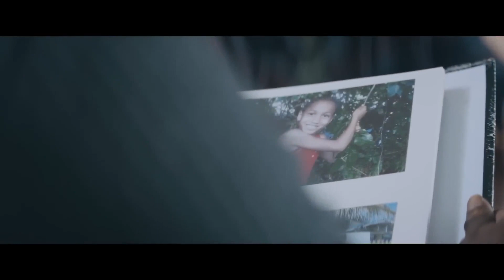Sanctioning Evil (2022) Official Trailer 1080p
After being dishonorably discharged from the military, a Staff Sergeant finds his way back into society through a charismatic politician with a covert military operation to eliminate an underground criminal entity on U.S soil.